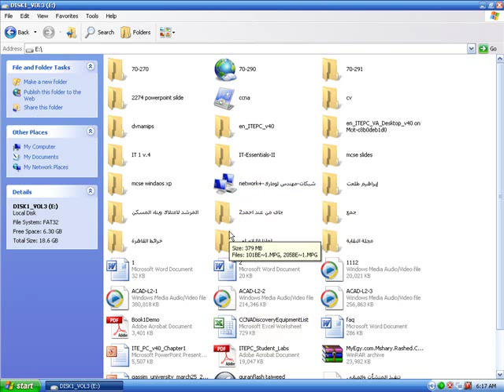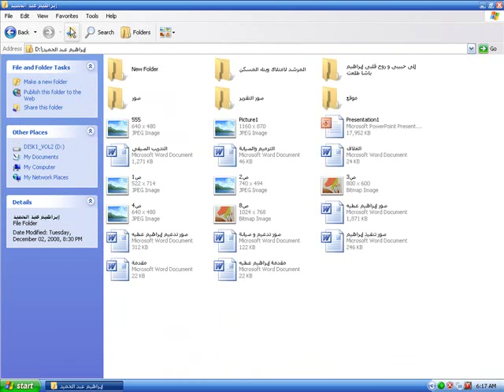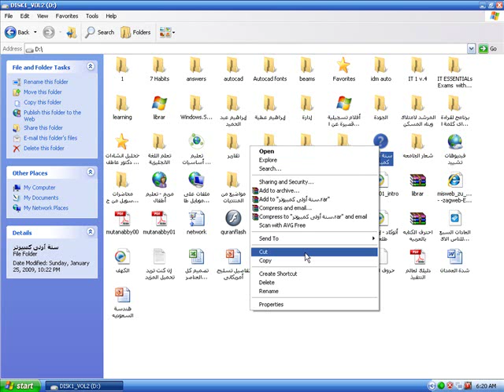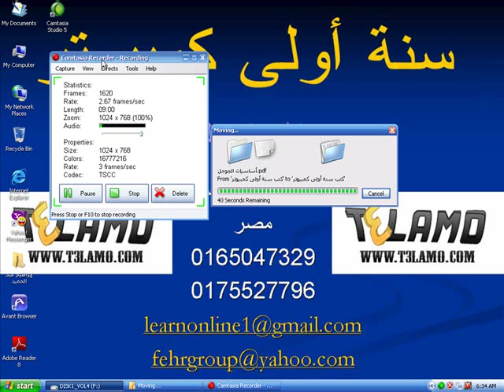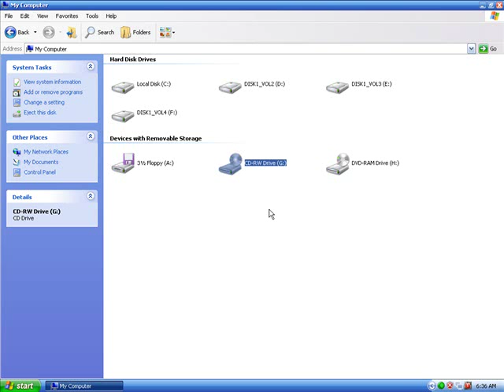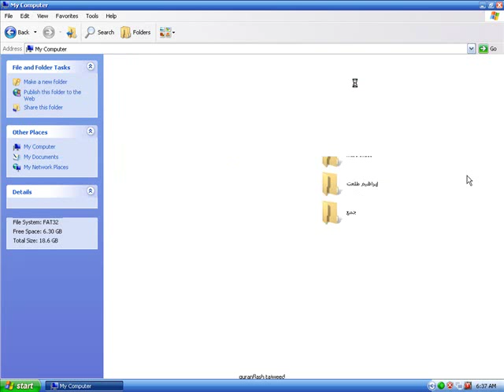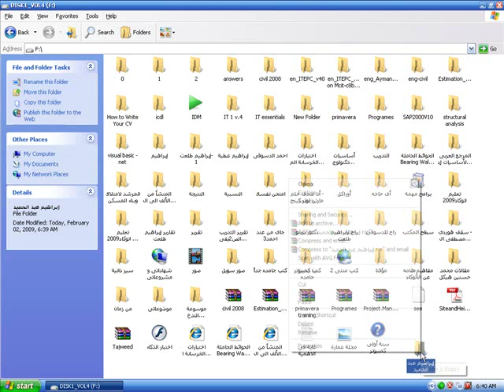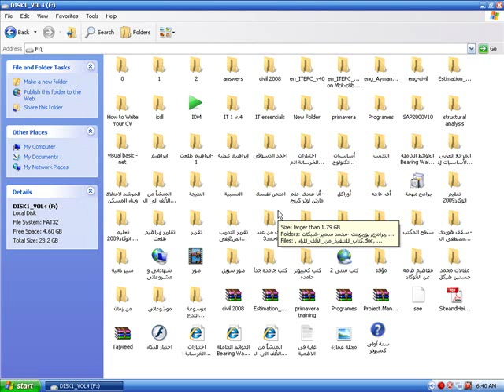كيف أتعامل مع الملفات ؟ 1من 2 - شرح تعليم ويندوز